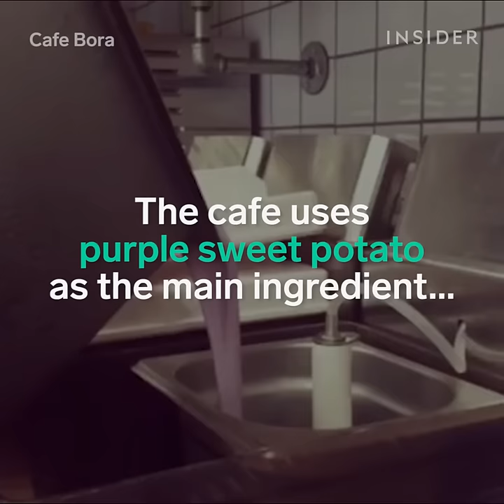This cafe serves everything purple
Cafe Bora in Seoul, South Korea specializes in purple desserts. The cafe uses purple sweet potato as the main ingredient.